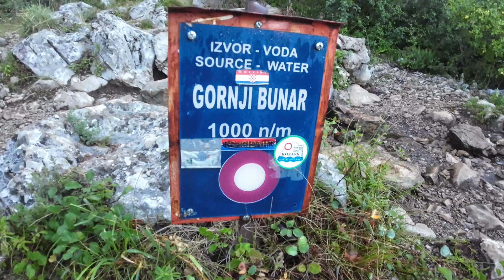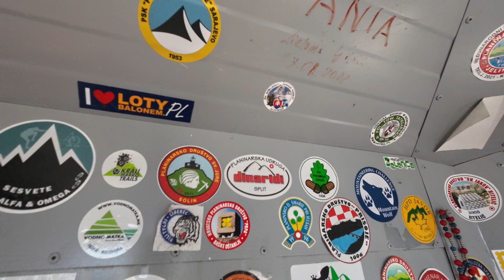Dinara 7 8 2023